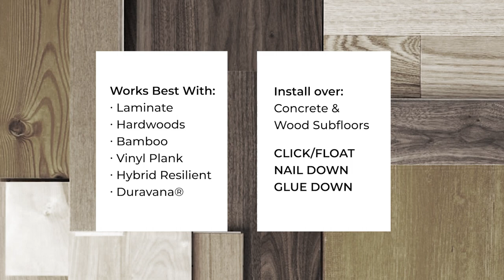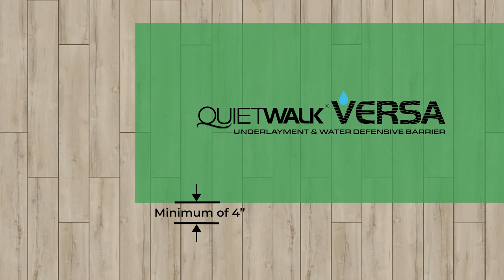QuietWalk VERSA Floating Floor Installation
QuietWalk VERSA is specifically designed for all floating plank applications and works best with, Laminate, Hardwoods & Bamboo, Vinyl Plank, Hybrid Resilient, and Duravana. It’s easy to install over most concrete and wood subfloors, and features an enhanced vapor barrier that protects your flooring from harmful subfloor vapor and high PH levels. This a very simple video illustrating installation for a FLOATING floor application. Make sure to consult with the flooring manufacturer for specific recommendations and requirements for your flooring installation.
All sub-floor assemblies should be tested for moisture and maintain proper flatness before installing flooring products. Please read the complete QuietWalk Versa Underlayment Installation Guide before installation to ensure your subfloor meets moisture and preparation specifications before using this product.

For installation of floating planks (including those with pad attached):
First, ensure the sub floor surface is clean and dry.
Next, roll the Underlayment out and flip it over so the film side is up and the felt side down towards the subfloor. Plan ahead to ensure the underlayment seams run perpendicular to the long dimension of the planks, this will help eliminate any voids under the joints. There Must be a minimum 4” separation between seams of underlayment and seams of finished flooring products.
Trim the underlayment at the perimeter of room using a sharp utility knife maintaining a 1/4” gap from the wall.
Butt the seams together so that they’re flush making sure the pad isn’t overlapped. Roll out next row in same manner butting underlayment close to first row.
Once the underlayment is fully laid out, remove the tape strip and secure the overlapping moisture barrier film. Seal seams with duct tape or a quality strapping tape when cutting around obstacles or when end of roll seams are butted together.
Finally, Install flooring according to the flooring manufacturer’s installation instructions.

Add heat beneath your new floating floor with QuietWarmth!  It is a super thin radiant heat mat that can be placed right beneath your NEW floating floor.